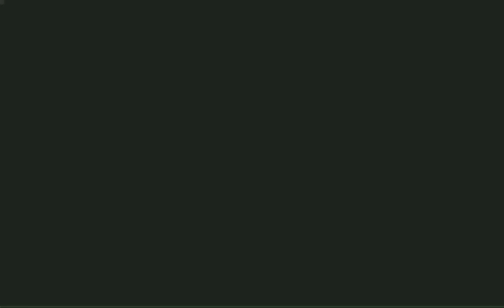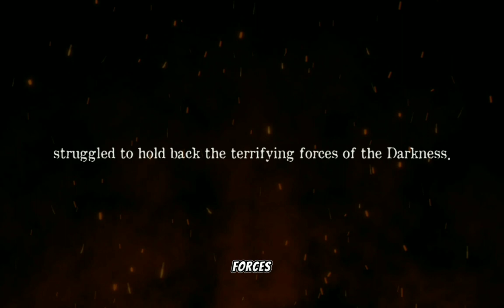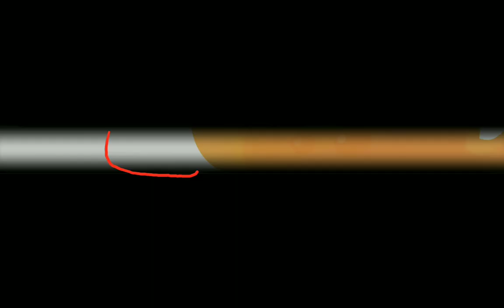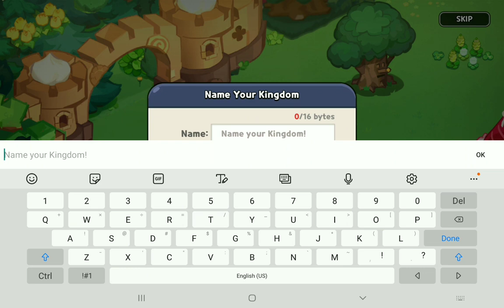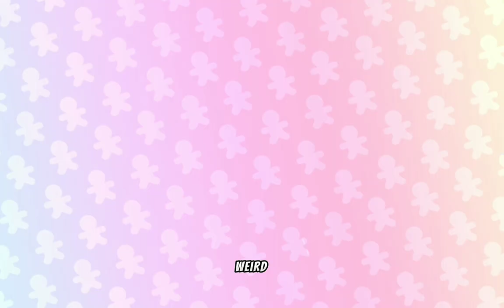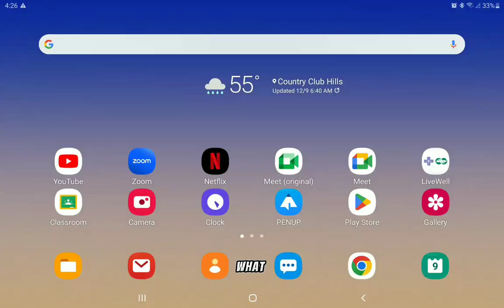CookeRunKingdom : Episode 1